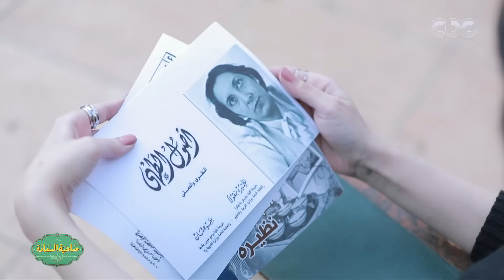صاحبة السعادة | “ ابلة نظيرة “ اسعاد يونس تكشف تاريخ رائدة الطبخ في الوطن العربي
صاحبة السعادة | " ابلة نظيرة " اقدم كتاب طبخ في الوطن العربي
وصفات يقدمها اسعاد يونس ومراد مكرم